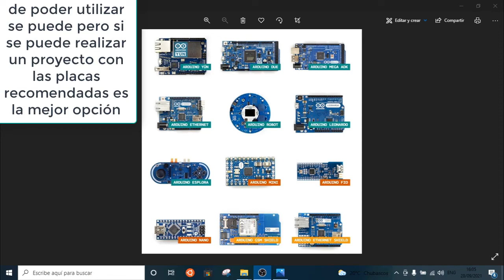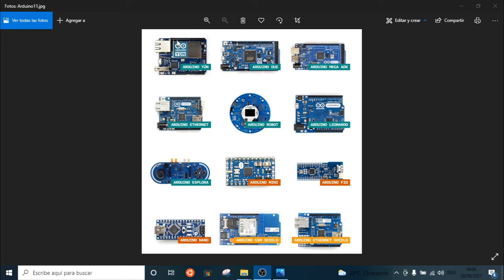I) Arduino Desde Cero - Curso - ¿Qué es Arduino? y algunos erróneos referentes a esta placa.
Curso de Arduino Desde Cero

Inicio con una actualización de los temas de Arduino y en este video voy a explicarte el concepto de Arduino, cuales son las placas más utilizadas, porque es recomendable utilizar preferiblemente a las mismas, también te explicare los conceptos que se han entendido equivocadamente acerca de Arduino.

🔗 💡 CONTACTO Y ASESORIAS - WhatsApp, Email 🛠️🔗